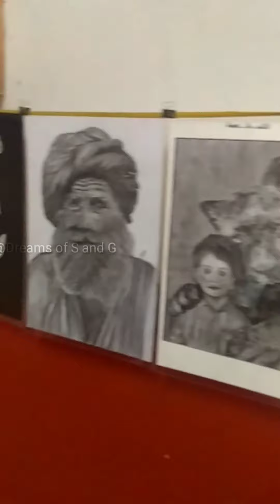Nss കോളേജിന്റെ വരാന്തയിലൂടെ..